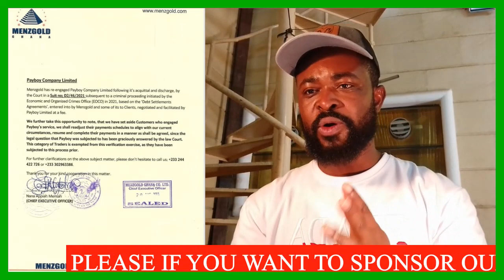That guy is a cr!m!nal! A Plus calls for the arrest of NAM1 and Menzgold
NAM1 is asking his customers to pay for verification card in order to claim their monies
Watch on YouTube @NOLLYGHALLYTV
Drop your comment short

This podcast gives u the best of social media Trends and interesting stories in all standard and also gives you trending movies from the Klamge Films work group.